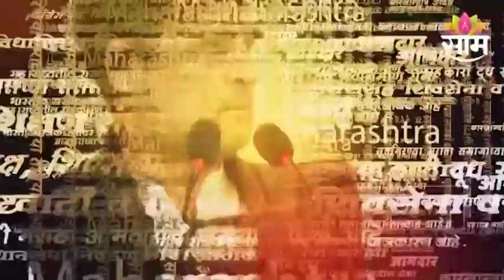Balasaheb Thorat | प्रतिवाद करावा पण अशा पद्धतीने यात्रा थांबवण्याची भूमिका घेऊ नये